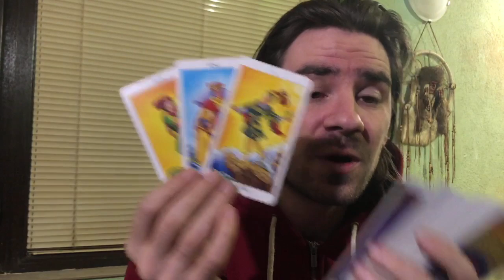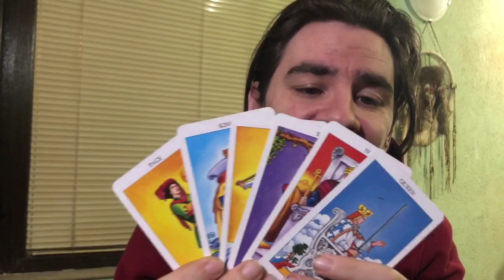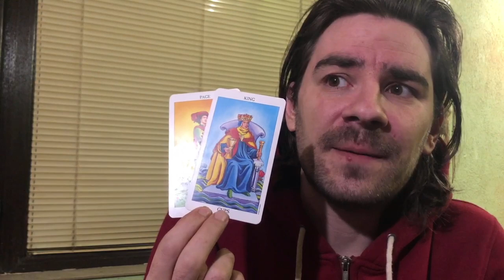😍PISCES A SURPRISING OFFER FROM SOMEONE DEDICATED TO YOU & UR GOALS! March 2- 8 2020 Tarot Reading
😍PISCES A SURPRISING OFFER FROM SOMEONE DEDICATED TO YOU & UR GOALS! March 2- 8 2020 Tarot Reading Welcome to Radko Tarot. This video is for your astrological sun, moon and rising sign! To order or schedule a one on one personal tarot reading with Radko